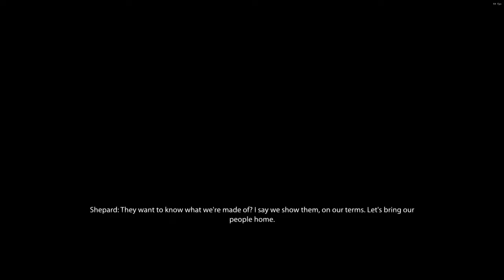Mass Effect 2 Suicide Mission with red and white Sin City Filter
Suicide Mission week with daily Helldivers 2 Uploads ME2 Suicide Mission endings fully Modded of course this time Reshade Filter focuse with a red only Sin City Filter